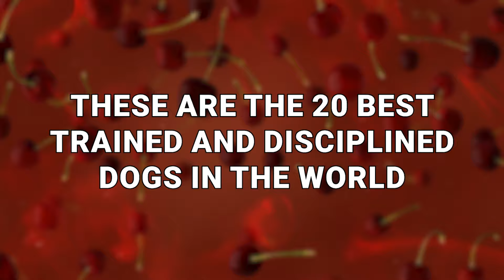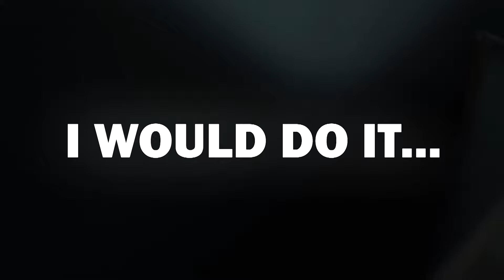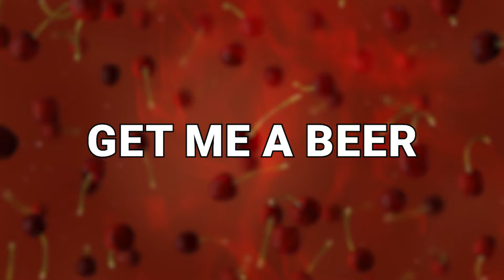20 Best Trained & Disciplined Dogs in the World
DOGS! Some bark whenever they want, poop wherever they want, and cause endless ruckus. But others? Oooh, some canines are so well trained you’d think they’re capable of anything- even filing a tax return. These are the 20 best trained and disciplined dogs in the world!